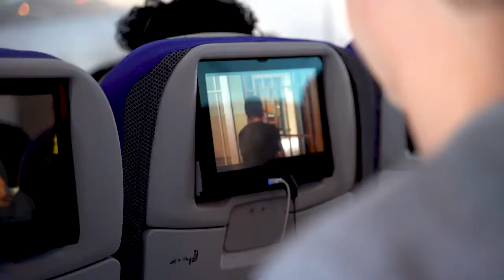Love Revolution Tour INDIA | Vlog 1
Vlog 1 van onze reis naar India!

Film en montage: Arnoud Klop